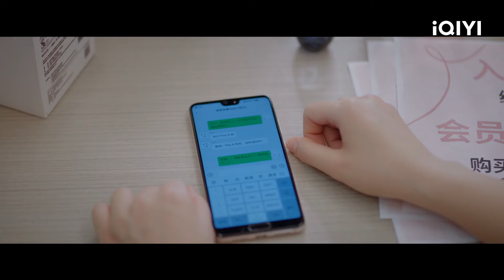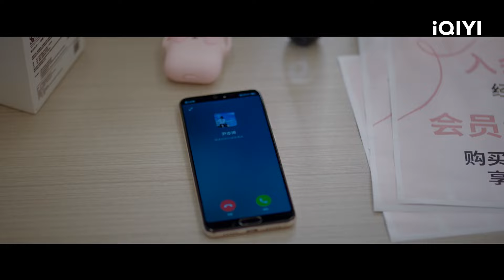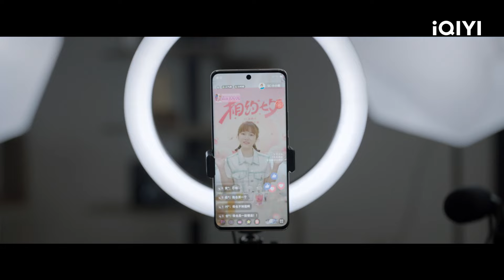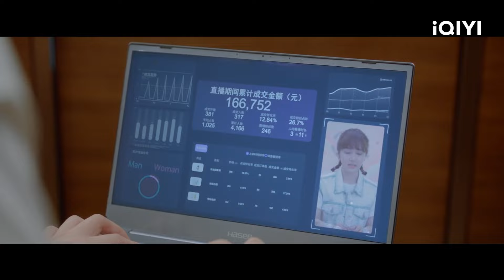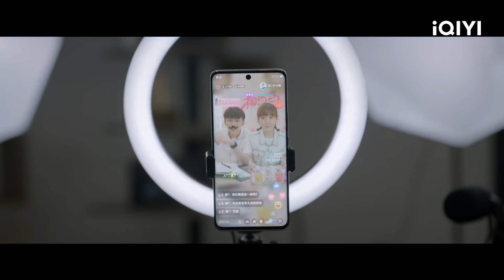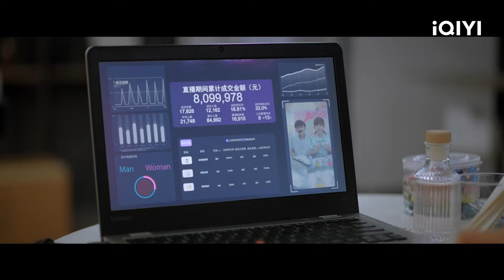ไลควานลินแอบจูบแองเจล่าเบบี้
【เรื่องย่อ】 : อิ่นอี้เข่อ ที่ดูเหมือนจะมีชีวิตที่สมบูรณ์แบบ ไม่ว่าจะที่บริษัทหรือที่บ้าน เธอใช้ชีวิตในช่วงวัย 30 ของเธออย่างรอบคอบไม่มีแม้แต่จุดบอด ราวกับวันเดอร์วูแมนที่ไม่เคยเหนื่อย เธอเอาใจใส่คนที่อยู่รอบๆ ตัว แต่กลับลืมให้ความอบอุ่นแก่ตัวเอง จนกระทั่งเธอได้พบกับ สวีกวางซี เด็กหนุ่มที่ตอนเด็กๆ ชอบไปกินข้าวที่บ้านของเธอที่ซูเปอร์มาร์เก็ตโดยบังเอิญ ตอนนี้เขาได้กลายเป็นเด็กหนุ่มที่เปล่งประกาย ราวกับแสงที่สาดส่องเข้ามาในใจของเธอ หลังจากที่สวีกวางซีกลับมาจากต่างประเทศ เขาทั้งสองจึงได้พบกันอีกครั้ง การพึ่งพาอาศัยกันตั้งแต่เด็ก กลับแปรเปลี่ยนเป็นจังหวะหัวใจ แต่สำหรับกวางซี การตามจีบอี้เข่อกลับไม่ใช่เรื่องง่าย เพราะต้องรับมือกับชีวิตที่เปลี่ยนแปลงไปอย่างรวดเร็ว และความเครียดต่างๆ จากการทำงาน ทว่าด้วยพลังแห่งรัก วันเวลาที่เดินผ่าน ทำให้กวางซีกลายเป็นคนที่โตขึ้น เขาปรับจังหวะในการเดินใหม่ และมุ่งตรงไปยังอี้เข่ออย่างมุ่งมั่น ความท้าทายและทางเลือกนับครั้งไม่ถ้วนที่ต้องเผชิญ ค่อยๆ ทำให้หัวใจที่เต้นระรัวของทั้งสองขยับเข้าใกล้กันมากขึ้น และพวกเขาก็ยังเข้าใจอีกว่าความรักที่ดีที่สุดไม่ใช่การเสียสละ แต่เป็นแรงดึงดูดและความเคารพ เพื่อให้กันและกันกลายเป็นคนที่ดีขึ้นได้